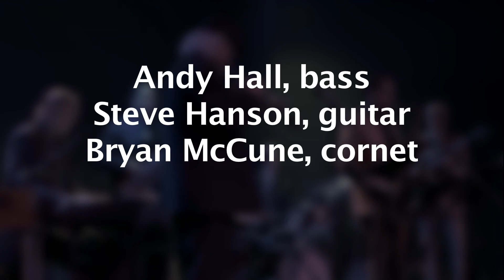Mac McCune Tribute Concert: "These Boots are Made for Walkin'" (Hazelwood/Sinatra)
Mac McCune Tribute Concert: "These Boots"  Capital Jazz Series at Vega, Lincoln, Nebraska November 11, 2014. Andy Hall, bass; Steve Hanson, guitar; Bryan McCune, cornet; John Scofield, drums; Jim Williamson, organ. Audio recording/mixing by Tony Hillhouse, videography by Wax Robot, video editing by Doug Dickeson.